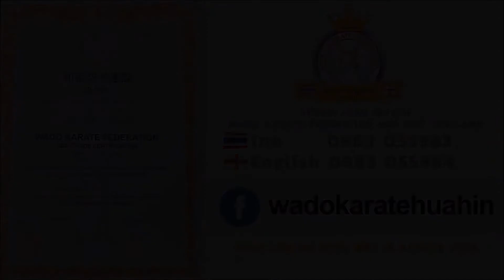Archie & Daisy Earn Their 3rd White Badge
July 2022 Grading & Assessments